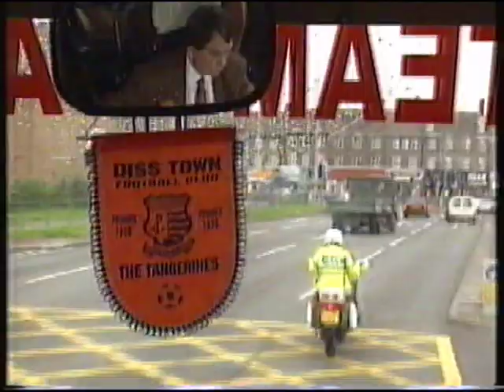DISS TOWN V TAUNTON 1994 FA VASE FINAL - TANGERINE DREAM HIGHLIGHTS *SOUND ON AFTER THE FIRST PART*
Dramatic highlights of the 1994 FA Vase final between Diss Town v Taunton Town at Wembley. Probably the most dramatic end to a Wembley final. ever (well for Diss Town supporters anyway). An unbelievable penalty equaliser from Gibbo (Paul Gibbs) in the 9th minute of injury time and a dramatic extra time winner from Mendi (Peter Mendham). 13,500 in the crowd with 10,000 supporting Diss. Unbelievable support to walk out of the Wembley tunnel to see as you can see from Punti and the players. A fantastic day for the Diss Town players, management, supporters, the town of DIss and Norfolk. The day we became the only Norfolk team to win the FA Vase which is still the case. What a team and what a perforamce from all the players. Those who played in the final and the others who unfortunately missed out but played a massive role in getting us there. Then we had the home coming drive around Diss where thousands more supporters lined the streets and crammed into the town centre. Amazing scenes that will live with people who were there forever. Hope it brings back lots of great memories to everyone.

This video shows the true emotions of the game and how it affects people in the strangest of ways. Bill Punton, you are a legend (but nobody did actually sit down Bill)

Come on you Tangerines.

Oh, and I apologise for the opening part but had to get that in haha. Hope it didn't put anyone off from continuing to watch.